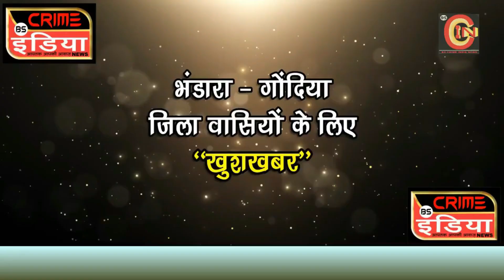दो बाइक की आमने-सामने हुई टक्कर...